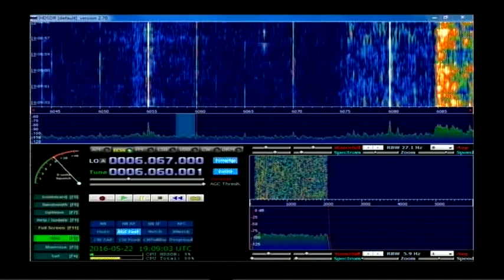Radio Nord Revival SDXF 18 utc on 6060 khz 22 May 2016